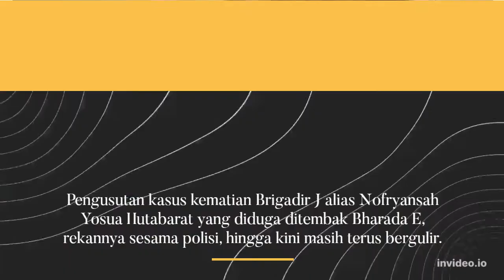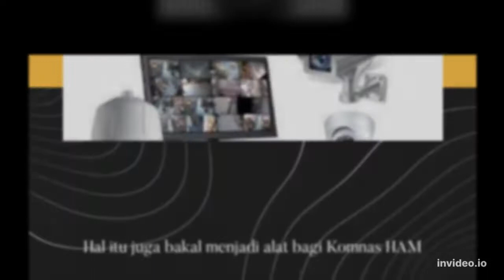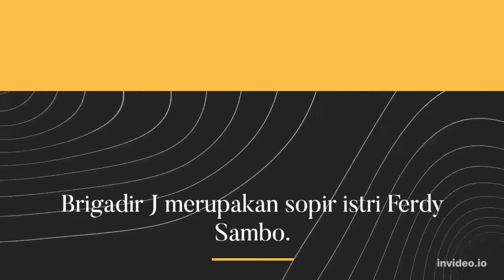Polisi tembak polisi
Dollar1 machsus
Polisi tembak polisi adalah kejadian yang sangat disayangkan (SRA)